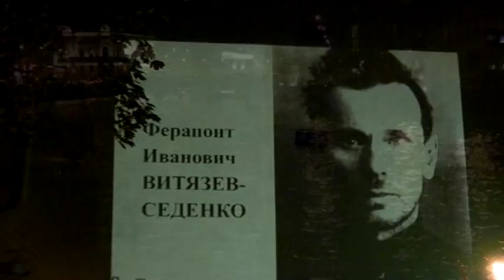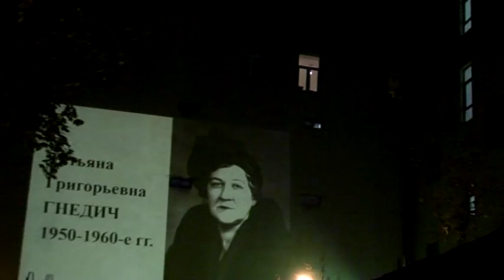Хармса читают ЭрльОзерскийКоликКоловский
Фонтанный Дом. 25 сентября 2009г.